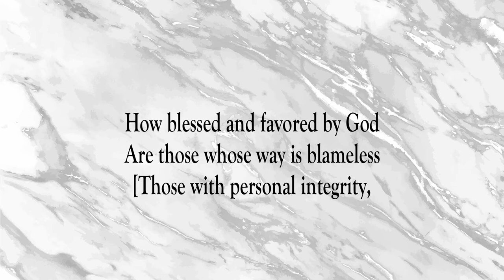You Are Blessed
Scripture of the Day! You are blessed!